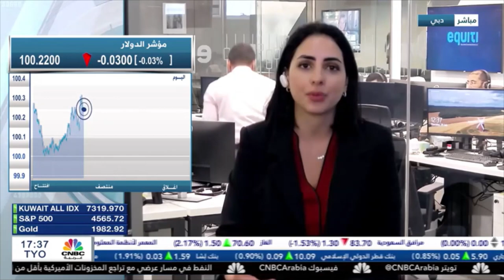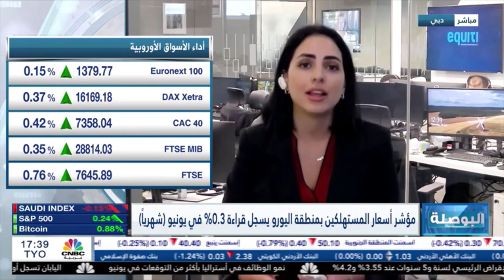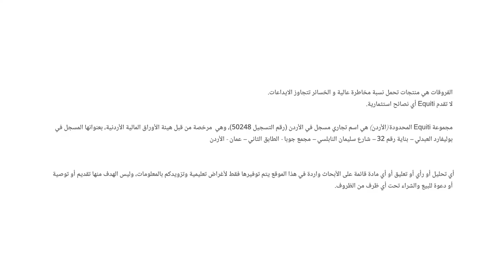التحليل اليومي للأسواق العالمية 20 يوليو2023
حديث حول نتائج أرباح الشركات.
نظرة نحو بيانات التضخم في منطقة اليورو وبريطانيا.
أبرز تحركات المعدن الثمين.